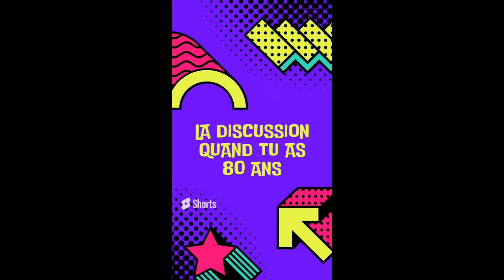Best of shorts de la semaine #6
Bonjour je m’appelle Ludo. Je suis un fan de pop culture, de jeux vidéos et aussi amateur d’humour en tout genre. Viens me suivre sur les différents réseaux.
J’ai également une boutique ou je vends mes créations sur Etsy.